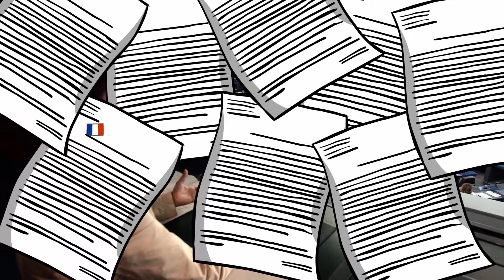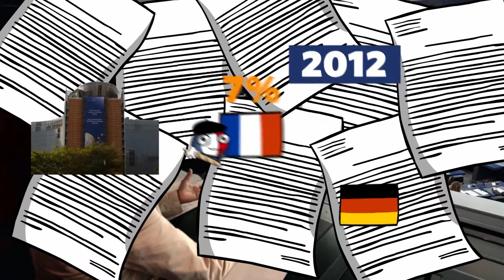Euroballs 12.del - Večjezičnost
V Evropskem parlamentu so vsi uradni jeziki enako pomembni. Kljub temu se nekateri sprašujejo, zakaj za komunikacijo ne uporabljajo enotnega jezika?

Avtorji posnetka: radio BFM Business (Pariz, Francija) in Radio Si (RTV Slovenija), oba partnerja projekta Euranet Plus

(v slovenščini; Radio Slovenia International)